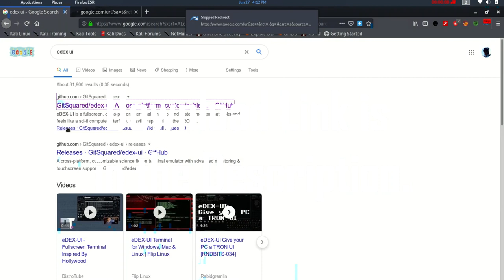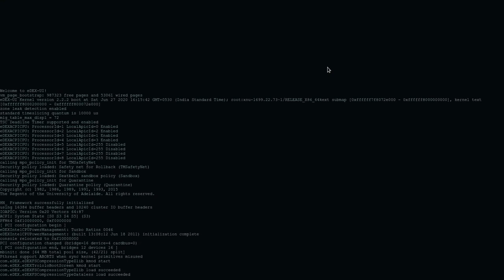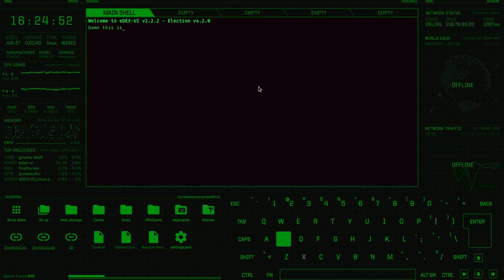Hollywood style Hackers Terminal Emulator for Windows, MacOS & Linux | 2020 | Devil Emox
DETAILS:

In This Video I will Teach you How To Install Custom Terminal which looks like Hollywood Sci-Fi Movies.

Editor- DevilEmox

NOTE: This video is made with non-profit or does not represent another company. I own the copyrights to the "video clips" in the video!

Thank u !!! :)